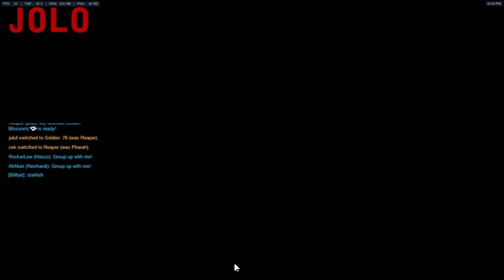PAT THE CAMPER | Overwatch Part 5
Pat should get hired as Bastion's new voice actor. Did you hear that melody? Also. good job Pat on doing a pretty swell job in 3v3. It seems that just like in real life, Pat takes most of the hits for the team. Just like an actual tank. Once again, Jolo is less than enthused about all this. But hey, IT FUN.

Overwatch is Blizzard's Hero-based FPS game. Players fight each other in teams of six composed of unique characters with all kinds of roles and abilities, from transforming robots to cyber ninjas to a ghost with shotguns. Game modes range from Competitive, to Quick Play, to custom arcade games, to seasonal events. Players level up and may purchase/gain loot boxes containing skins, icons, voices, and all sorts of goodies. There are many stages and missions such as protecting a point, pushing a payload, etc.